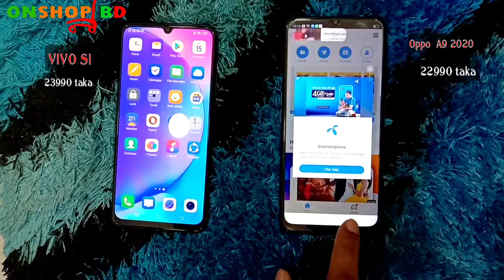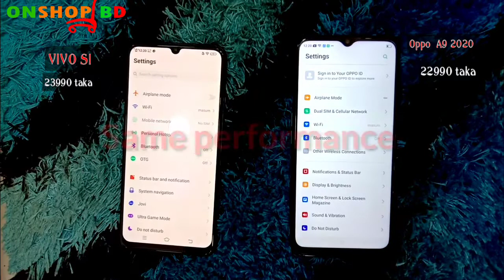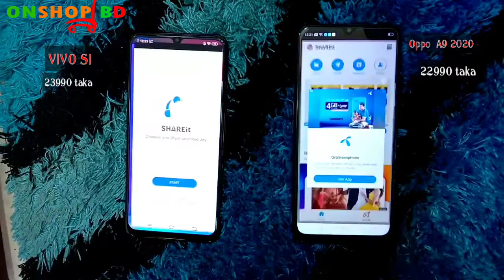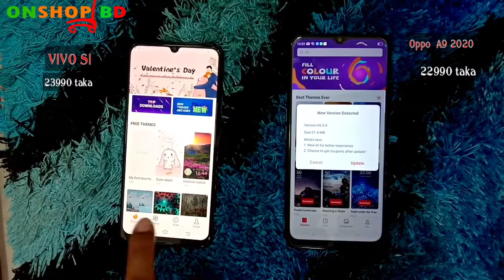Speed test,Oppo a9 200 VS Vivo s1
Oppo a9 2020 VS Vivo s1, Speed test, Vivo s1,Oppo a9 2020